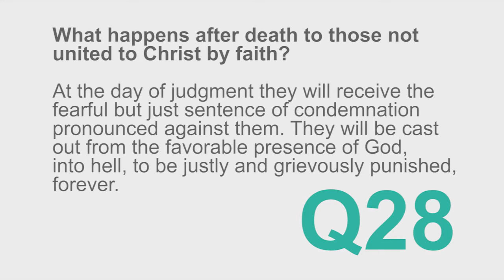New City Catechism - Question 28